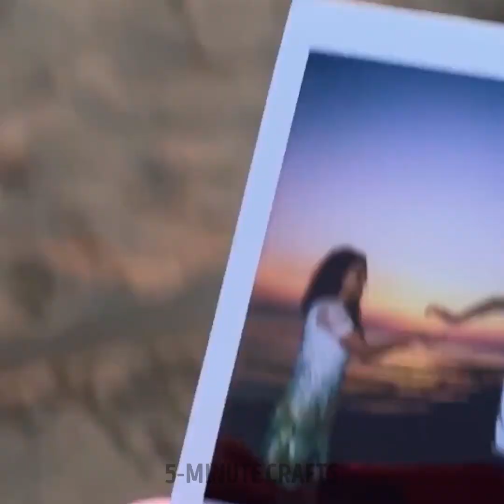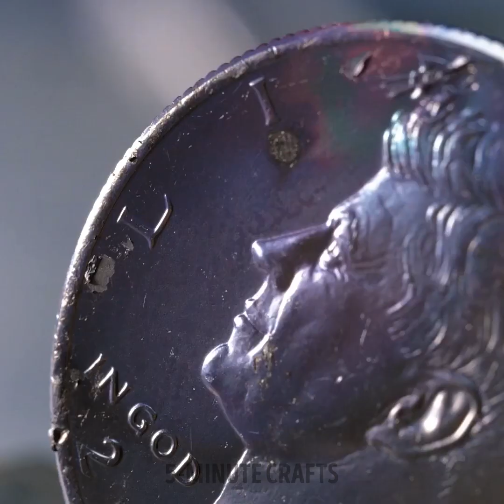Beautiful Jewelry And Accessories From Professionals